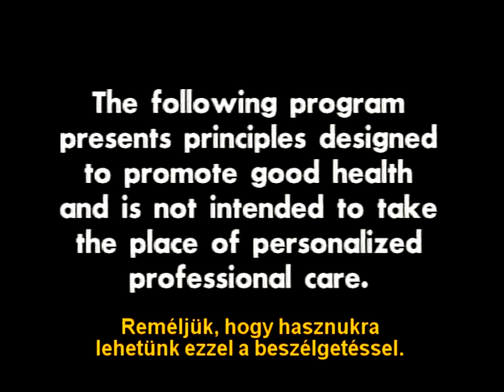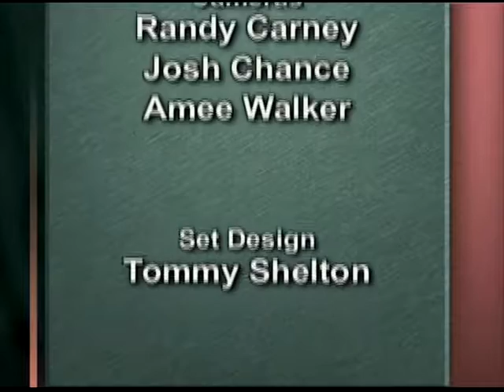A modern társadalom betegségei 1. rész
Segítsd magad egészségre - Agatha Thrash, Don Miller